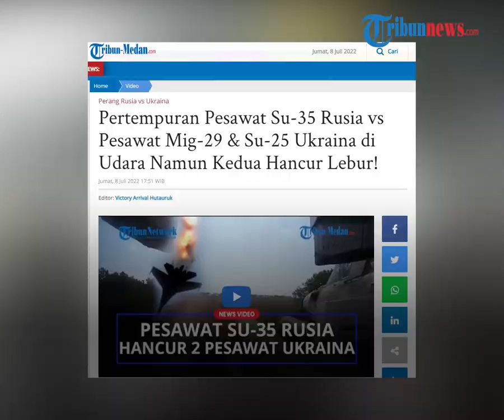Pertempuran Pesawat Su-35 Rusia dengan Mig-29 dan Su-25 Ukraina, Pasukan Zelensky Kalah Telak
TRIBUN-VIDEO.COM - Militer Ukraina dan Rusia bertempur di langit menggunakan pesawat pada Jumat (8/7/2022).

Aksi pertempuran itu diunggah ke Telegram Kementerian Pertahanan Rusia.

Tampak pesawat Rusia dan pesawat Ukraina sama-sama hancur dalam pertempuran tersebut.

Militer Rusia menggunakan pesawat Su-35, sedangkan Ukraina menggunakan pesawat MiG-29 dan Su-25.

Pertempuran tersebut terjadi di dekat Desa Lazarevka, Mykolaiv.

Sistem pertahanan udara Rusia menghancurkan pesawat MiG-29 Angkatan Udara Ukraina di dekat pemukiman Golubovka di Republik Rakyat Donetsk.

Tak hanya itu, sembilan kendaraan tak berawak Ukraina juga dihancurkan di area pemukiman Zhovtneve, wilayah Kherson.

Tak hanya itu, mereka juga menghancurkan tenaga kerja dan peralatan militer Angkatan Bersenjata Ukraina.

Terdapat 156 distrik yang dihancurkan oleh Rusia.

Termasuk fasilitas penyimpanan bahan bakar untuk kendaraan lapis baja Ukraina di Annovka.

(Tribun-Video.com/Tribun-Medan.com)

Artikel ini telah tayang di Tribun-Medan.com dengan judul Pertempuran Pesawat Su-35 Rusia vs Pesawat Mig-29 & Su-25 Ukraina di Udara Namun Kedua Hancur Lebur!,